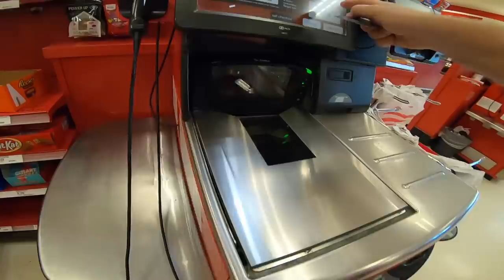WHY DON'T MORE PEOPLE DO THIS?!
There is some unwritten rule that all garage sales must be held early Saturday mornings BUT WE WANT TO CHANGE THAT. Let's head to one evening garage sale and talk about why having your sale at NIGHT could be easier, more fun, and probably more profitable. There's way more to this video than just this topic so enjoy!

If you want to send us some mail :)